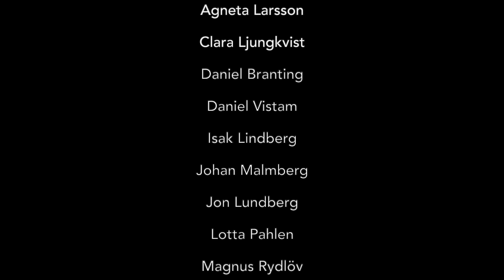Kulturskolan Skurup - För alla barn & unga (Vt21)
Ansök till Kulturskolan Skurup senast 31maj! Sök "Kulturskolan Skurup" på nätet  för att se vårt kursutbud och anmäla dig online.